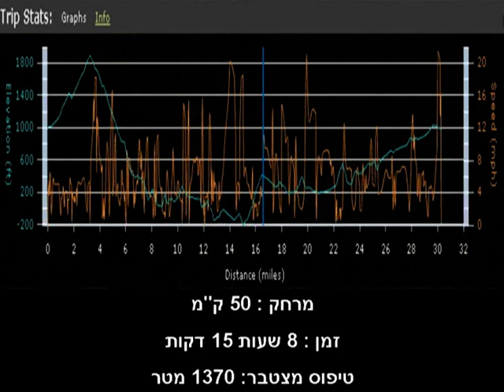hukuk.mpg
A 8 hour bike trek around M'RAR (AMIRIM, AMUD, HUKUK, TSALMON) , 50km, 1300m vertical ascent